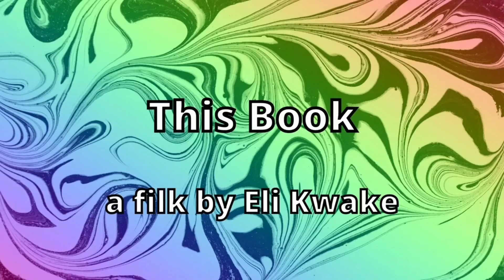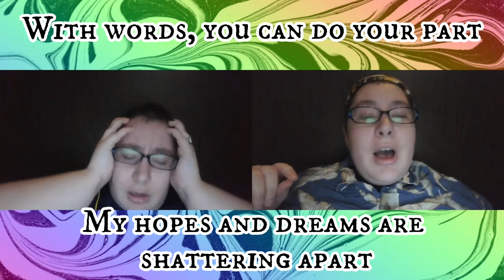This Book | Game of Tomes: Get This Tourney Started | GoTverse Filk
CREDITS
A filk of "My Eyes" by Doctor Horrible's Sing Along Blog
Performed by Eli Kwake